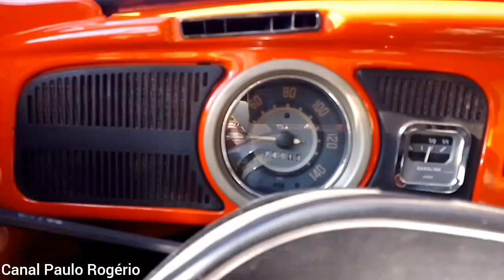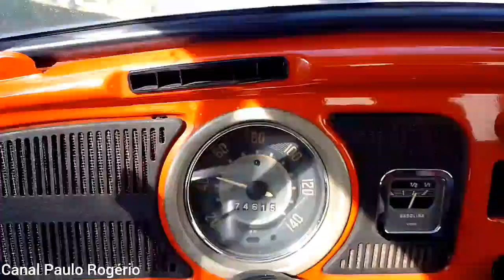FORD FAIRLANE 1959: Estamos fazendo a parte elétrica, EP:3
Olá amigos, no vídeo de hoje, eu mostro o chicote do cofre do motor pronto, mais ligação do alternador e teste do chicote do farol.